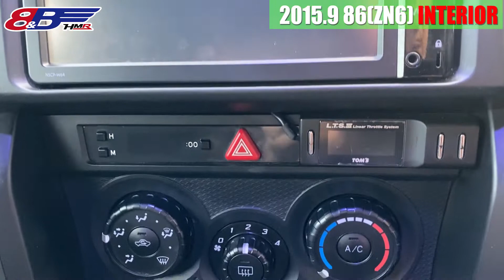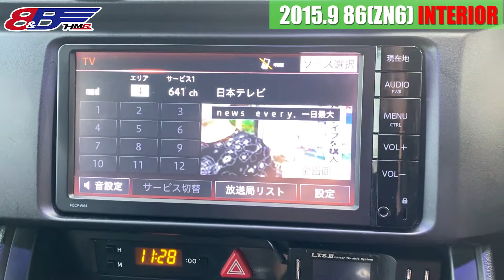【中古車】86(ZN6) 内装編 HKS車高調 社外オイルクーラー ID777